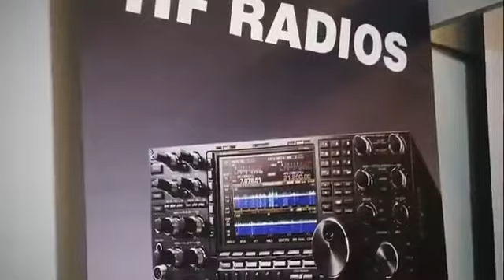L'Associació DX Barcelona (ADXB) al MercaHam 2018